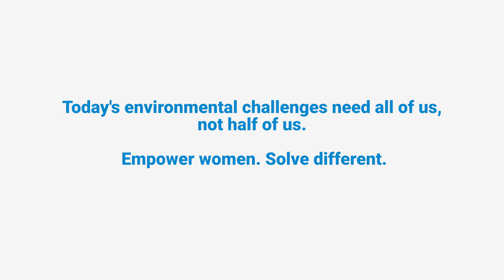SolveDifferent - Empower Women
International Women's Day, March 8, 2019. Today's environmental challenges need all of us, not half of us. Empower women. Solve different.